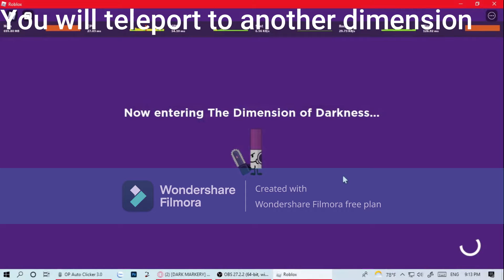Roblox FTM (How to get the Dark markery)